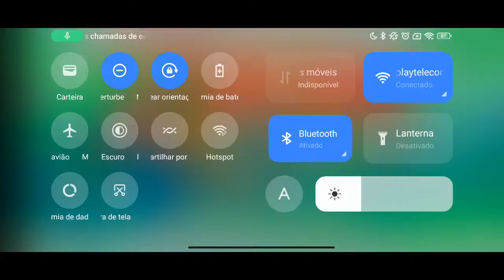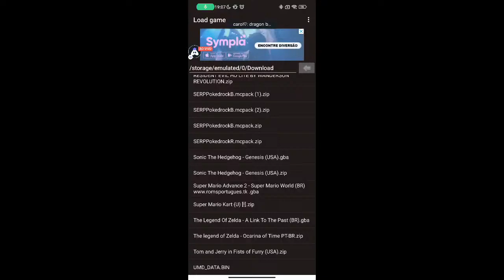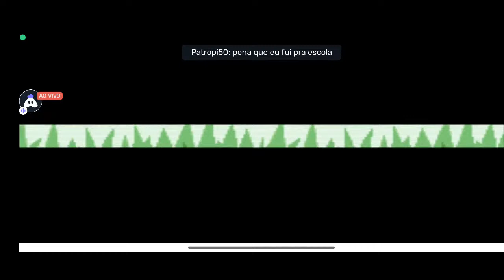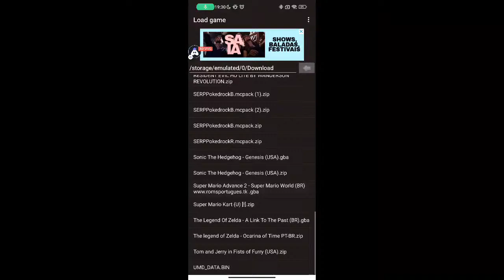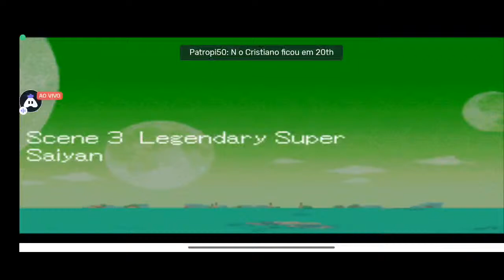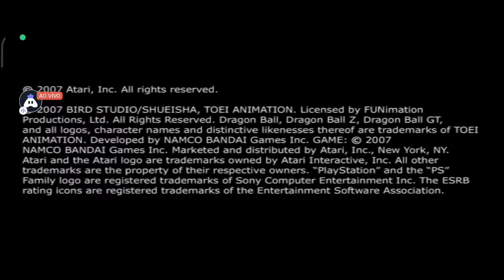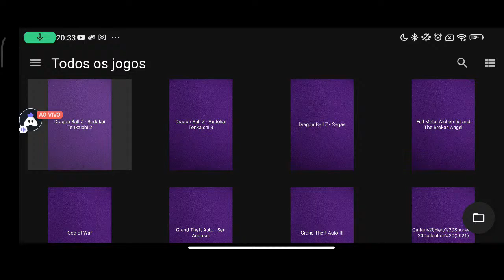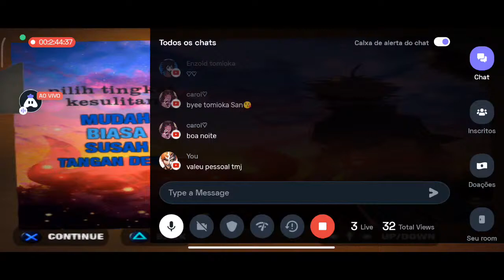🔥LIVE JOGANDO ALGUNS CLÁSSICOS DE GBA+PS2🔥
Hey folks! Watch me play My Boy! Free!

Free stream. And for all the support you are showing! 🔥,

Today I am streaming myboy!free. Other popular games:
PUBG Mobile
Garena Free Fire
Among Us
Call of Duty Mobile
Fall Guys
Fortnite
Roblox
Minecraft